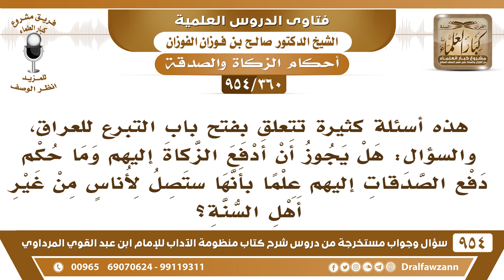[360 -954] أسئلة تتعلق بفتح باب التبرع للعراق: هل يجوز دفع الزكاة إليهم وقد تصل إلى غير أهل السنة؟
-[360 /954] السؤال: هذه أسئلة كثيرة تتعلق بفتح باب التبرع للعراق، والسؤال: هَلْ يَجُوزُ أَنْ أَدْفَعَ الزَّكاةَ إليهم وَمَا حُكْم دَفْع الصَّدَقاتِ إليهم عِلْمًا بأَنَّهَا ستَصِلُ لِأُناسٍ مِنْ غَيْرِ أَهْلِ السُّنَّةِ؟
الجواب: أنت تنوي أنها لأهل السنة، أو تكتب عليها أنها لأهل السنة، ويكفي هذا ما دام فيهم أهل سُنَّة وكثيرون، وأيضًا هم مُحتاجون ومضطرون، هذا من إعانة المُضطر، فلا مانع من التصدُّق لهم والتبرع لهم، أما الزكاة لا، الزكاة ما تدفعها إلا إذا تيقَّنت أنها ستصل إلى فقيرٍ مسلم، أما إذا لم تتيقَّن هذا، ولم يغلب على ظنِّك هذا فلا تدفع الزكاة، وهم ما طلبوا الزكوات طالبين تبرعات.
للاشتراك في قناة الشيخ صالح الفوزان
سؤال وجواب من شرح منظومة الآداب ( 945 ) مقطع

للاستفسار والإقتراحات والدعم
رئيس الفريق
لمشروع كبار العلماء